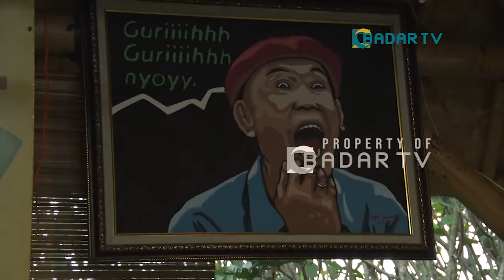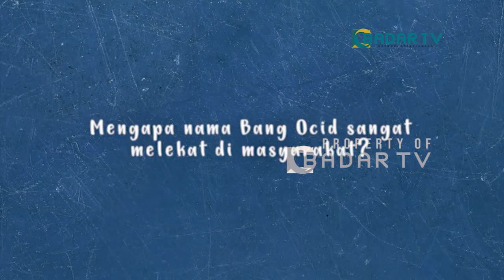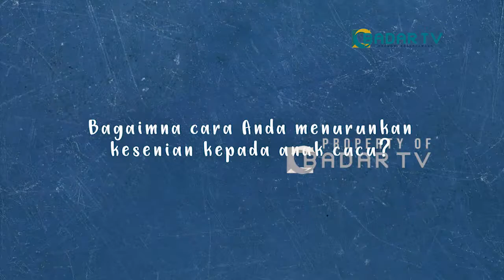PARA PENCARI PAHALA | PENERUS KESENIAN PENINGGALAN AYAH | PART 1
ASSALAMMUALAIKUM WARAHMATULLAHI WABARAKATU PEMIRSA BADAR TV

PROGRAM PARA PENCARI PAHALA MERUPAKAN SEBUAH PROGRAM TAYANGAN TELEVISI YANG MEMBAGIKAN KISAH DARI ORANG-ORANG YANG BERBUAT KEBAIKKAN UNTUK MENDAPATKAN RIDHO ALLAH SWT DAN MENJADIKAN TONTOTAN ALTERNATIF UNTUK PEMIRSA YANG DAPAT DIJADIKAN SEBAGAI TUNTUTAN DI KEHIDUPAN SEHARI-HARI YANG DIKEMAS SECARA RINGAN DAN MENGHIBUR.

PARA PENCARI PAHALA TAYANG SETIAP HARI SENIN DAN SELASA PUKUL 07:00 WIB HANYA DI BADAR TV

SAKSIKAN BADAR TV DI SALURAN DIGITAL MUX 42 FREKUENSI 642MHz ATAU STREAMING MELALUI